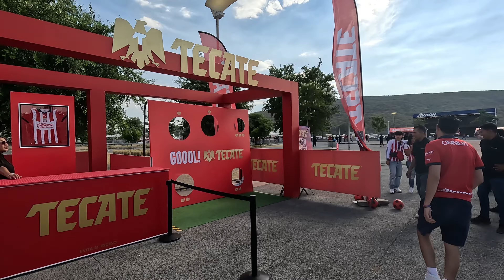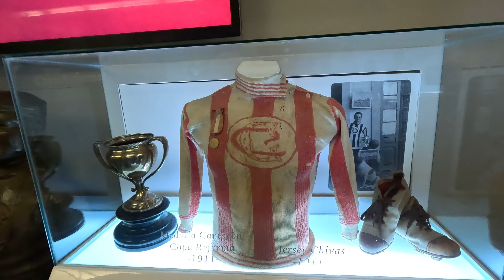MI PRIMER PARTIDO DE “CHIVAS” EN EL ESTADIO AKRON🏟️ | ¡Experiencia inolvidable!, SUEŃO CUMPLIDO 🥹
Si quieres promocionar tu negocio, mandame un mensaje y puedo hacer un video (:

Me ayudarías mucho si dejas un comentario, sobre que video te gustaría que hiciera👀